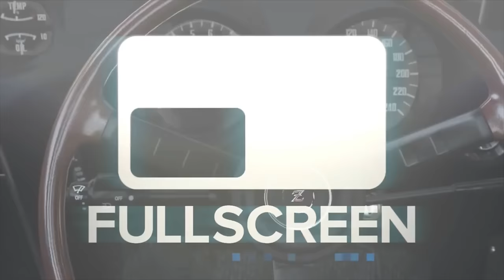Assetto Corsa GoPro Ridge Motorsport Park Version 2 UPDATE - S15 460hp | SLAPTrain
Big thanks to Maksim and Marcus for hooking us up with a new version of this awesome track !!
Also Check out there Website Here!

FOLLOW SLAPTRAIN
▶ XBL= The SLAP Train
▶ Steam = The_SLAP_Train

Wheel Setup
WheelStandPro
GoPro Hero 3+
Needforseat

Track:
Gamer tag/PSN/Steam: